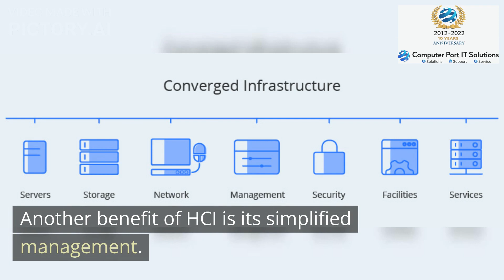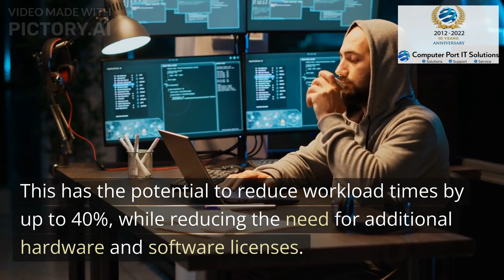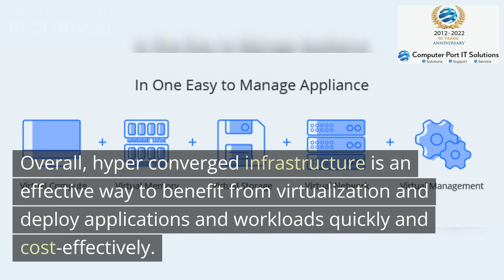Hyper Converged Infrastructure vs Converged Infrastructure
Hyper converged infrastructure (HCI) is a type of data center infrastructure that combines storage, networking, and compute resources into a single, unified system.

This setup allows for easier and faster deployment of virtualized applications and workloads. Compared to Traditional Virtualization (sometimes known as Converged Infrastructure), there are plethora of advantages with HCI